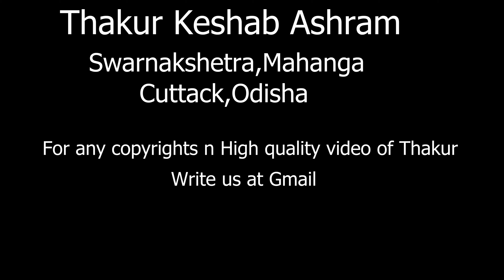Thakur Keshab Biraha Bhajan3 (Dhana Bhajuthibu Keshaba) 4K HD by eternaloom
GURUSWAMY my all Thakur Lovers. Biraha Bhajan3 of Guruswamy Thakur Keshab ''Dhana Bhajuthibu Keshaba Nama''. The devoted energetic song makes us feel the most precious Divine unselfish Love of our Durlav GURU for us in this only life that never again in Sakaar ruup. Thakur Leaves Sarir in Dec15. He never dies,never leaves. He,the Supreme GOD,Purn Guru n our Beloved lives in our manas Jaap by heart forever. Divine nectar of Birah Bhakti raining in the realm of DHYAN by GURUMANTRA manas jaap when blessed by PurnGuru Thakur Keshab. Surrendering mind n soul at His supreme feet,one feels this deep core bhakti inside in form of tears of love n Birah for Guru. heartfelt devotion for Charama Pada Thakur Keshab. His Ashram Swarnakshetra,Mahanga of Cuttack,Odisha. His divine love call us inside. Meditate the very raining of His divine Grace. Other Parts of Thakur Keshab Biraha Bhajans will release soon one after the other...For high quality video,audio n copyrights,mail or message us. Do Subscribe n Like the videos which touch your devotion.